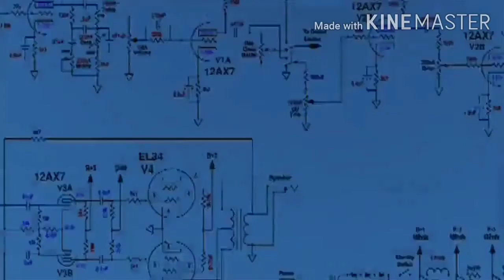June 8, 2020